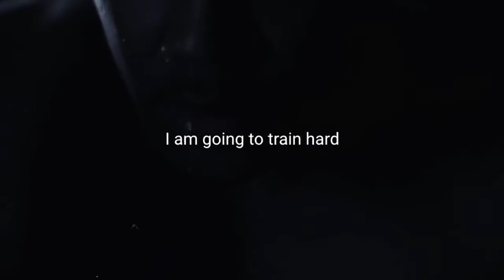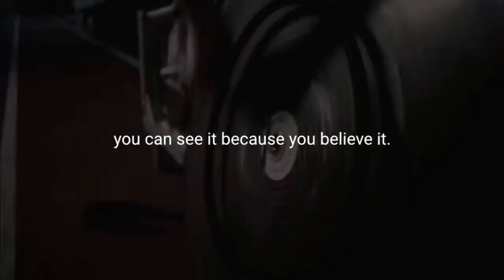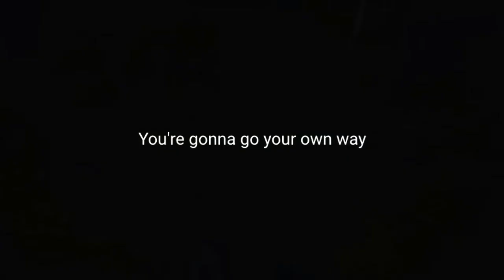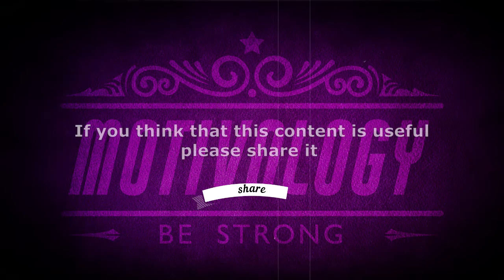BE RELENTLESS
This is a motivational speech video for those who want to succeed, whether in school, business, sport or life. Learn from your mistakes. But Never Give Up. Winners Don't Quit. Thank you for all the comments and shares! You guys are the best! Due to the Creative Common License, I have re-used this speech.